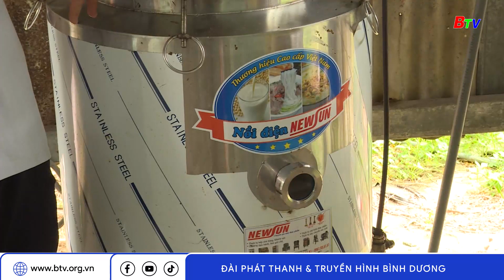Làng thông minh Bạch Đằng đưa hương bưởi vươn xa | BTV - TRUYỀN HÌNH BÌNH DƯƠNG